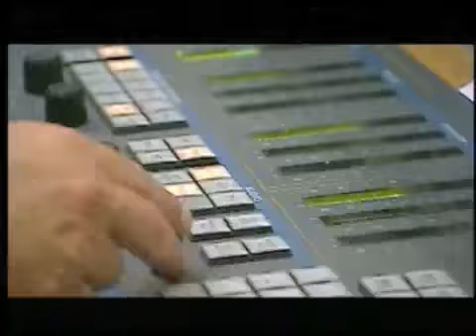Pablo Valenzuela's Showreel (short)